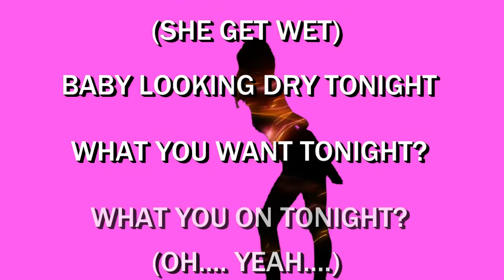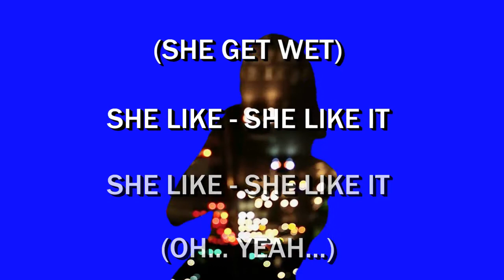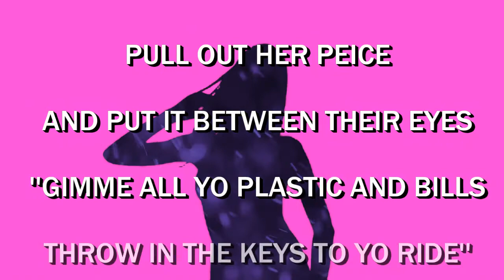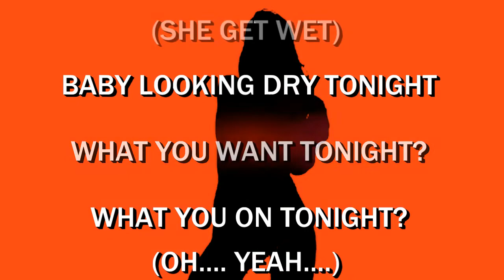DaClemUndaground - She Like (OFFICIAL) Lyric Video Visualette (Free Download)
Lyric video for ''She Like'' by DaClemUndaground.
Music taken from the EP ''RX'' 2013 TAKEOFF! Records.